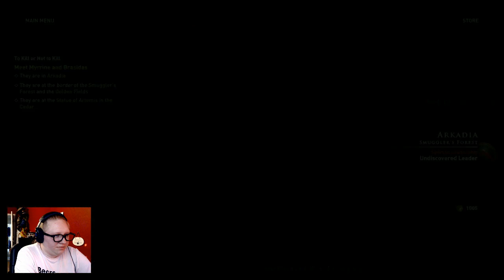LOYALTIES BOUGHT - Assassin's Creed Odyssey (Part 29)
For some, money is worth more than honor... especially when it comes to the ever-growing bounty on the Eagle Bearer's head!